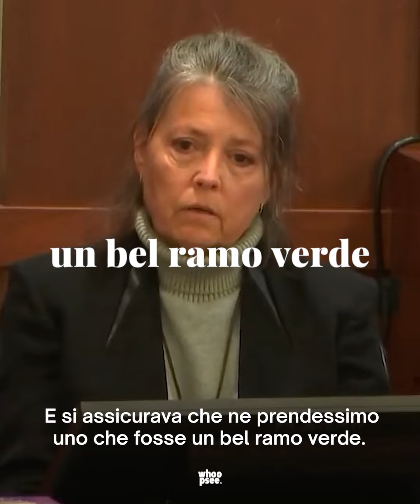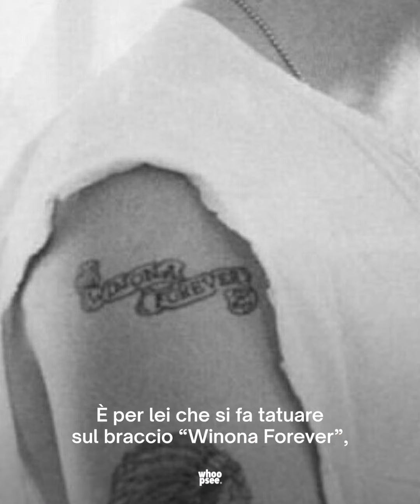"Cooltura" - Il processo Depp-Heard - Parte 1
Il processo Depp - Heard è finito. La sentenza è arrivata e si è pronunciata a favore dell’attore.
Ma come si è arrivati fino a qui? Dall’infanzia agli esordi nel mondo del cinema, fino al primo incontro con Amber Heard. Per scoprire questo e molto altro, guardate la prima puntata di questo viaggio alla scoperta dei segreti della battaglia legale più famosa di tutti i tempi!